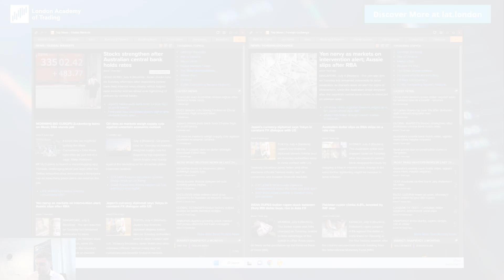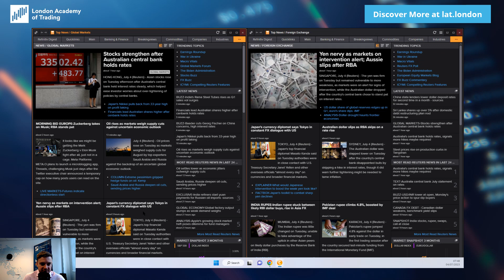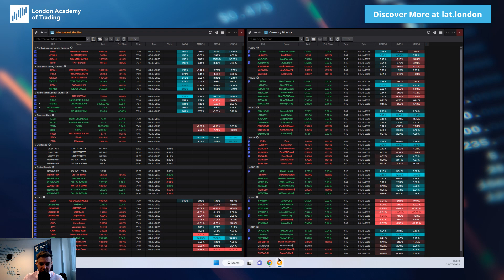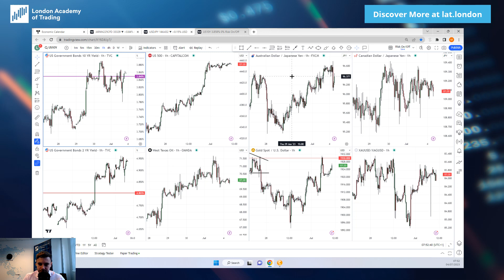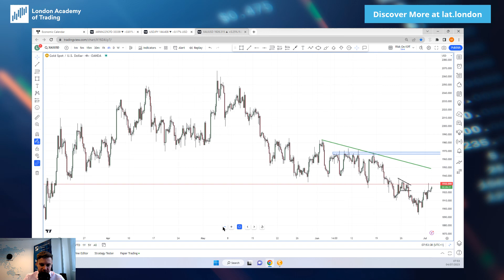Pre-European Rundown: 04-July-23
RBA go on a hawkish pause and the JPY remains jittery due to potential for Central Bank intervention. Independence day today, so expect quiet markets throughout the day today.

Visit Us:
2nd Floor
University of Law Bloomsbury Campus
11-13 Ridgmount Street
London
WC1E 7AJ